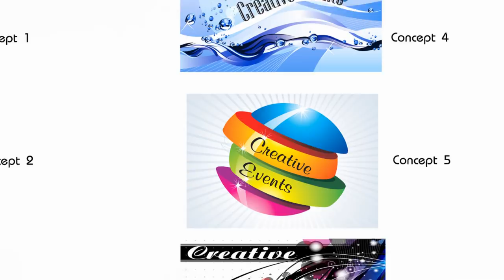Bridgeforth Design Studio Logo Design, Layout, Brochures, and Flyers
This is a sample of Corporate Design, logos, layout, and flyers that we have created. We use Photoshop, Illustrator, 3D Max, Zbrush, Premiere, and After Effects software, among others.
Bridgeforth Design Studio is located in Bristol, TN, and we are available for commissions to create whatever type of art you need... whether it be 3D Design, Product Design, Logos and Brochures, Video Editing, Video Creation, Comic art, or custom Painting... Husband and Wife team, Brian and Marie Bridgeforth can create it for you.